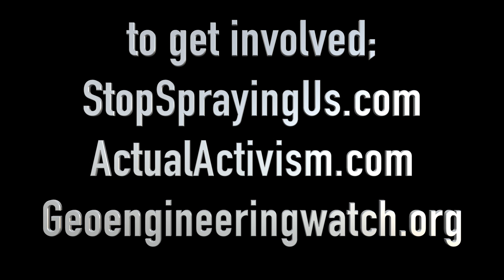haarp waves & toxic lines across sky 4.17.18 [nasa worldview]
another day of weather modification and massive doses of radiation from ionospheric heaters around the country